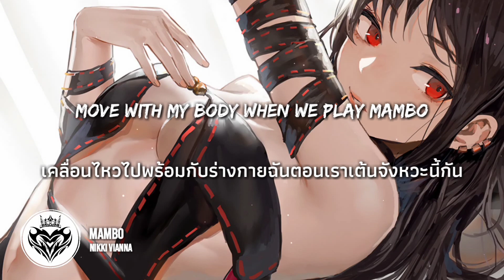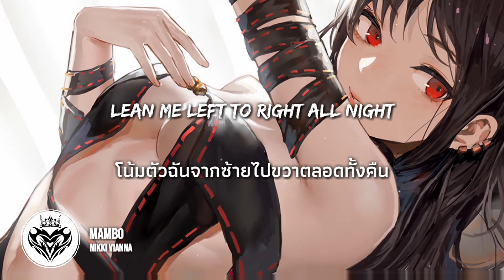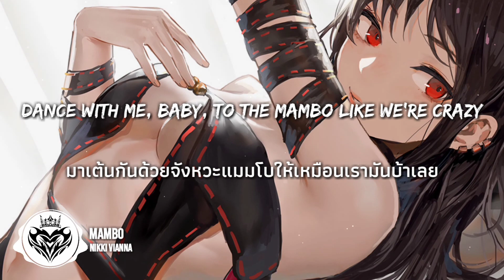[Thai Sub] Nikki Vianna - Mambo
✪ มาเต้นกันเถอะ💃👯🕺

1. Mambo = เป็นชื่อจังหวะดนตรีและการเต้นรำของชาวคิวบา

2. Climax = จุดสำคัญ, ช่วงสำคัญ

3. Skillfully = ชำนาญ, คล่องแคล่ว, มีฝีมือ